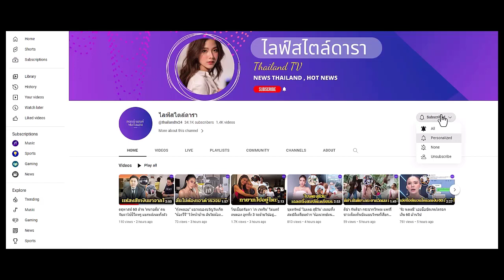รู้จัก "เฟรนด์ พีระกฤตย์" พระเอกดาวรุ่ง โปรไฟล์ไม่ธรรมดา อดีตนักกีฬาเยาวชนทีมชาติ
ทำความรู้จัก "เฟรนด์ พีระกฤตย์" พระเอกดาวรุ่งจากช่อง 3 โปรไฟล์ไม่ธรรมดา อดีตนักกีฬาเยาวชนทีมชาติ เจ้าของรอ...